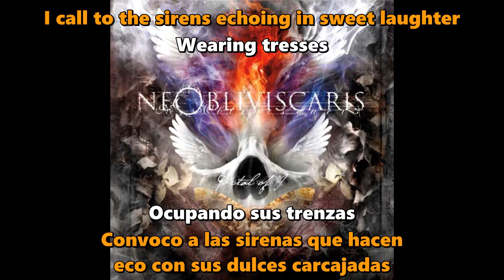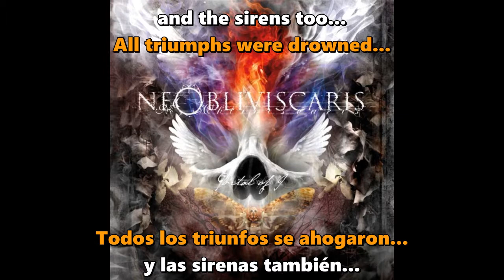Ne Obliviscaris - Tapestry Of The Starless Abstract (Lyrics & Subtitulado al Español)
Banda: Ne Obliviscaris
Canción: Tapestry Of The Starless Abstract
Álbum: Portal Of I
Género: Progressive Death Metal
País: Australia